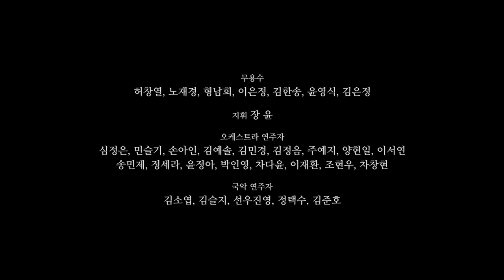한국문화예술위원회_김인규_도시광대_ARKO 차세대예술인력육성사업 2015 AYAF-5기 공연예술분야 창작자 20명_ARKO가 주목하는 젊은 예술가 시리즈